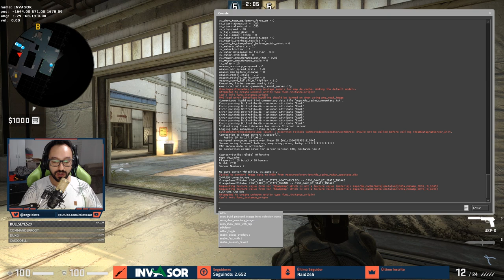CS GO - CONFIG PARA TREINO! Seja um profissional no Game!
"Invasor Copyright" "12#\26**;|{);.0"
"Invasor Copyright", "12#\26**;|{);.0",
Config, treino, cs, csgo, counter strike, profissional, game, jogo, fps, tiro, tutorial, dica

Perfil na Steam: csinvasor

Twitter.com/angeloinva

Pasta para colocar o arquivo: C:\Program Files (x86)\Steam\steamapps\common\Counter-Strike Global Offensive\csgo\cfg